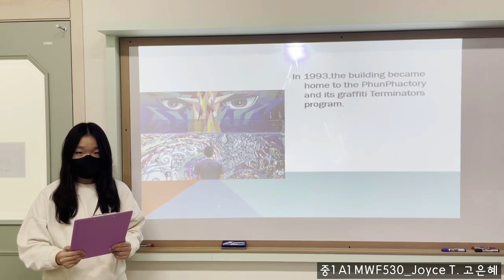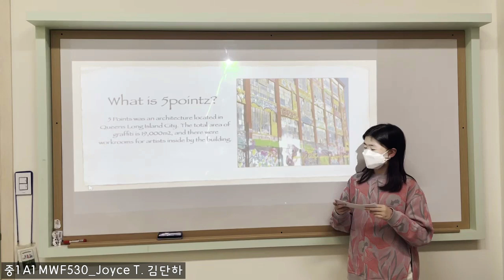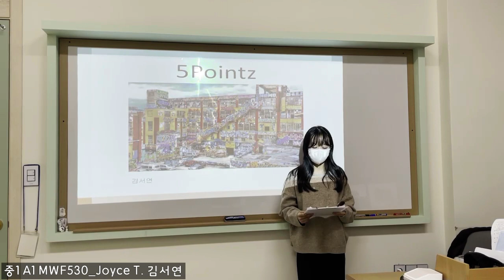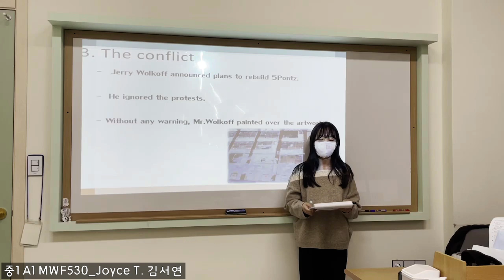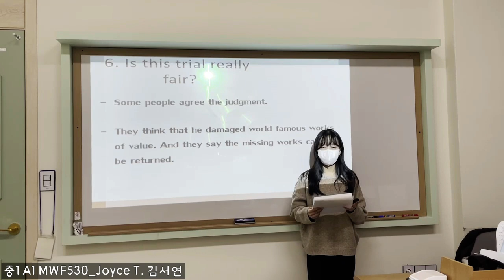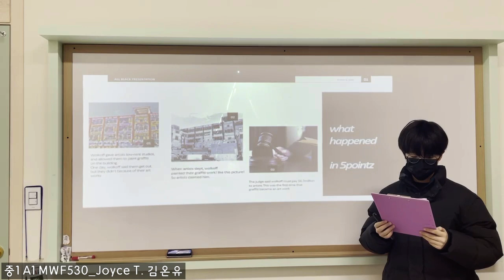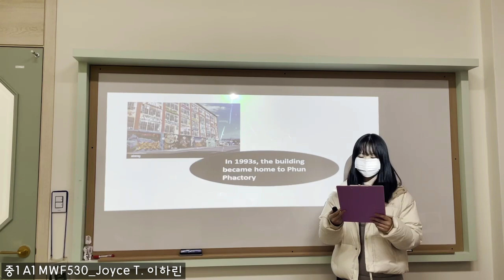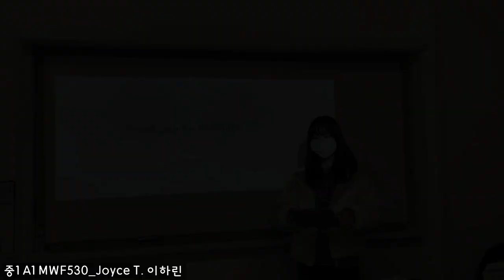[아라정상JLS] ACE관 Presentation - 중1 A1 MWF530_Joyce T.